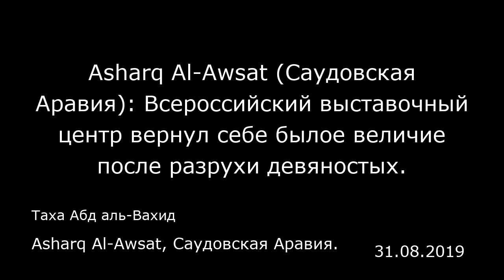Asharq Al-Awsat (Саудовская Аравия): Всероссийский выставочный центр вернул себе былое величие после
Asharq Al-Awsat (Саудовская Аравия): Всероссийский выставочный центр вернул себе былое величие после разрухи девяностых.
Asharq Al-Awsat, Саудовская Аравия.
Таха Абд аль-Вахид
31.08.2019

После сложных 1990-х годов Всероссийский выставочный центр в Москве восстановил свой культурный, социальный и экономический статус и вернул прежнее название — ВДНХ.  Это одно из любимых мест для пеших прогулок жителей Москвы, гостей из других городов России, а также иностранных туристов со всего мира. Сейчас территория ВДНХ заиграла яркими красками: с начала августа там проводятся праздничные мероприятия, приуроченные к 80-летию выставочного центра. Юбилейная программа продлится до конца первой недели сентября, а на 7 сентября запланировано грандиозное празднование 870-летия со дня основания Москвы.  ВДНХ появилась на северо-востоке российской столицы благодаря советской «пропаганде» экономических достижений. В 1934 году у руководства страны возникла идея организовать юбилейную выставку к 20-летию советской власти, которая отразила бы положительные стороны проведённой в сельском хозяйстве коллективизации. В 1935 году началось строительство, а официальные открытие состоялось 1 августа 1939 года. За 80 лет существования ВДНХ сменила несколько названий, но в памяти советских граждан она и по сей день остается «Выставкой достижений народного хозяйства». Территория ВДНХ — 325 гектаров, на которых в основном разместились 15 павильонов, посвященных бывшим республикам СССР. Павильон каждой республики отражает национальный колорит и народные традиции.  На протяжении десятилетий советского правления ВДНХ была символом для советских граждан. Там они узнавали о достижениях страны в облас...